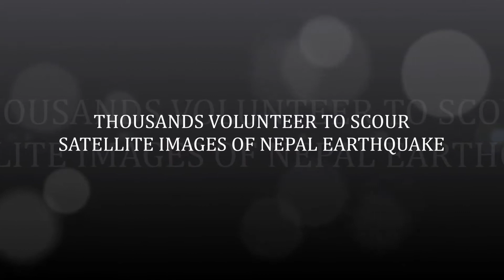THOUSANDS VOLUNTEER TO SCOUR SATELLITE IMAGES OF NEPAL EARTHQUAKE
WASHINGTON:  More than 4,500 people have volunteered to examine 14,000 square kilometres of satellite imagery collected over Nepal to help relief efforts after Saturday's earthquake killed more than 3,900 people, imagery provider DigitalGlobe Inc said.

DigitalGlobe spokesman Turner Brinton said the company captured clear imagery of the area on Monday with its WorldView-3 satellite that was being used by volunteers to tag damaged buildings, roads and other areas to help disaster teams on the ground.

The company, based in Longmont, Colo., said it had made its high resolution imagery of the affected areas available to relief groups and other responding to the devastating 7.9 magnitude earthquake.

The company also has a subscription service that provides emergency management and humanitarian workers with fast, web-based access to images captured before and after the earthquake.